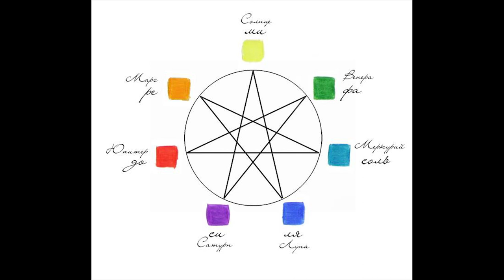«Женская гостиная»: Астрология, Васту и цвет.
«Женская гостиная» авторская программа Анастасии Хрущинской на интернет-портале Радио Sungates.
Тема программы: "Астрология, Васту и цвет. Цветотерапия планет и знаков зодиака".
Светлана Наумова, ведический астролог и специалист по Васту, преподаватель астрологии практик-центра "Руна"